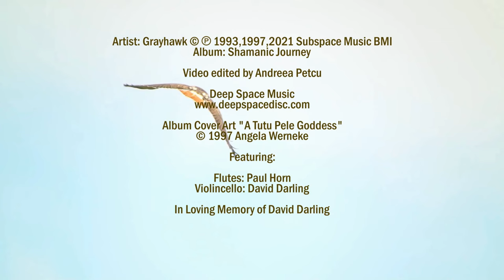ECHOES OF LEMURIA - Grayhawk David Gibney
Album: Shamanic Journey
Video edited by Andreea Petcu
Album Cover Art "A Tutu Pele Goddess"

Featuring:

Flutes: Paul Horn
Violincello: David Darling

In Loving Memory of David Darling

Grayhawk’s “Echoes of Lemuria (Remastered) is the Second Movement of Grayhawk’s “Shamanic Journey”.

Follow us as we transition from the rainforests of “A Tutu Pele Goddess” in Movement I and submerge our consciousness in our underwater journey which will take us through the undersea ruins of the ancient continent of Lemuria and commune with the natural and mystical beings that dwell in this magical realm.

Now this classic performance by the late, great, GRAMMY® Award winning, master cellist, David Darling, in dialogue with the whales and the  Lemurian cosmos, returns to us in a newly released & remastered soundtrack and music video.
Grayhawk David Gibney